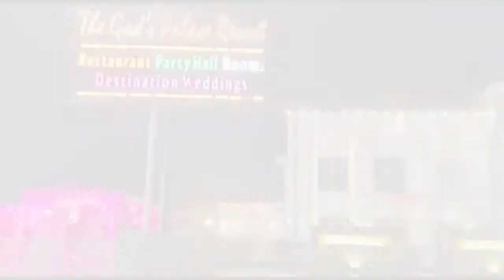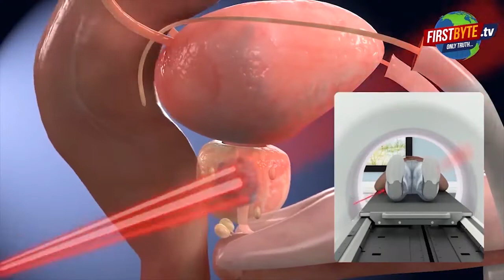12 दिन से लापता डॉग पर 15000 का इनाम घोषित || First byte.tv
12 दिन से लापता डॉग पर 15000 का इनाम घोषित

डॉगी का घर का नाम अगस्त है

अगस्त नाम का डॉगी 8 साल का है

परिवार के चहेते कुत्ते अगस्त को मेघा ने एक एनजीओ से गोद लिया था

अगस्त की देखभाल मेघा की माँ और पिता करते थे